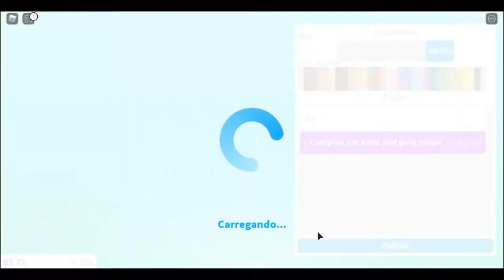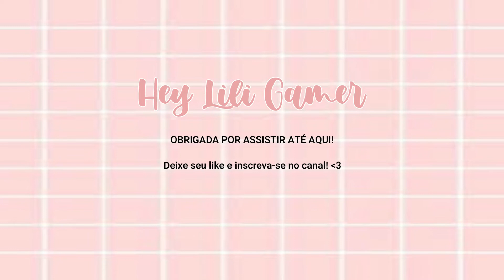MINHA ROTINA NO BLOXBURG + FESTA DO PIJAMA ft. Marii Gamer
Oi Galeurus! tudo bem? No primeiro vídeo do canal, decidi trazer minha rotina no bloxburg e uma "festa do pijama" com minha amiga! (a rotina não é igual a minha na vida real) ela não falou mt pq a gnt tava em call kkk mas é isso espero que vcs gostem! Fiz com muito carinho UwU

Objetivo do canal: me divertir e divertir vcs :3

Ai que fofuh vc lê a descrição :3